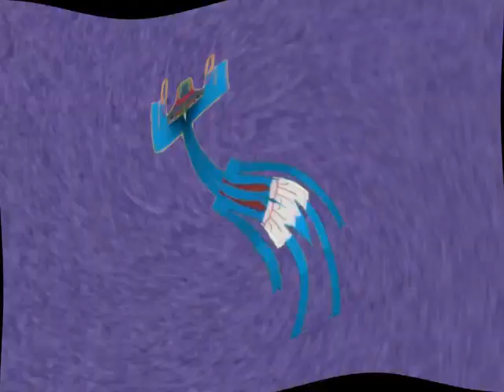Бумажки Аристотель and Klasky Csupo Center Effects